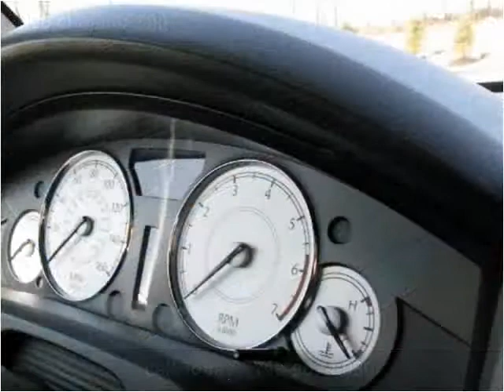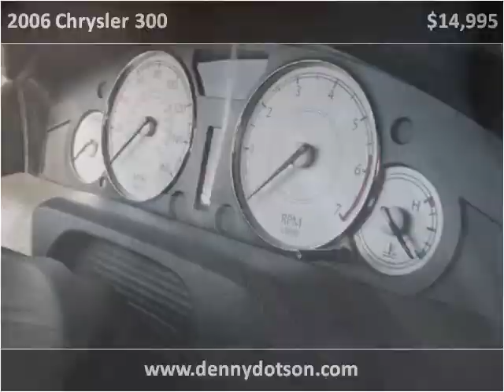2006 Chrysler 300 Used Cars Johnstown OH